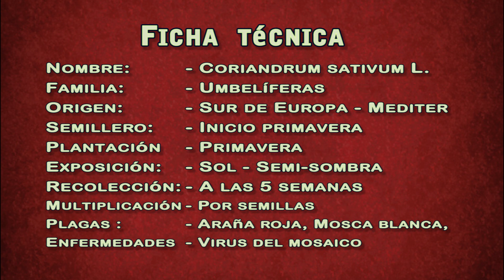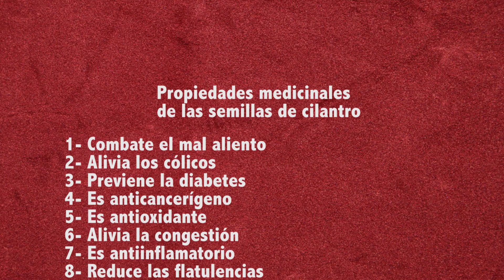𝗘𝗟 𝗖𝗜𝗟𝗔𝗡𝗧𝗥𝗢: EL CULTIVO COMPLETO DEL CILANTRO EN EL HUERTO FAMILIAR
EL CILANTRO EN EL HUERTO FAMILIAR
Video-tutorial en HD que trata del cultivo completo de ésta interesante planta, indispensable para aliñar y aderezar numerosos platos. Preparación del terreno, abonado, semillero, plantación, siembra directa, riego, plagas, recolección y utilización en cocina.